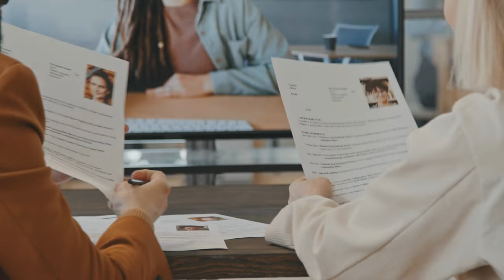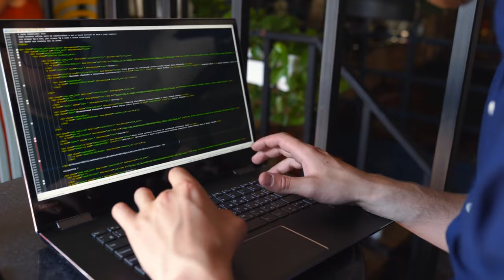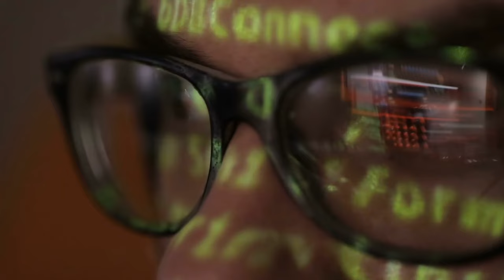HR na kółkach: Niedobór talentów na rynku pracy w Polsce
Cześć! Mam super wiadomość dla was! 🌟 Opublikowałem właśnie film, który dotyczy niedoboru talentów, danych GUS i przyszłych wyzwań HR. 📽️💼
Jeśli jesteś managerem, „robisz w HR’ach” lub po prostu interesujesz się tematyką związaną z zarządzaniem ludźmi, to koniecznie obejrzyj! 🎬🔍 Poruszam istotne kwestie i prezentuję ciekawe trendy, które wpłyną na nasze codzienne działania.

Obejrzyj & podziel się swoimi przemyśleniami w komentarzach. Razem możemy budować lepsze strategie i rozwijać talenty! 🙌💡

Razem twórzmy przyszłość HR! 💪💼

Hi5!
Wziąłem na przejażdżkę GoPro, by zobaczyć czy nadal nadaję się do nagrywania w takim formacie... kto wie, może powróce do nagrywania z auta w projekcie Strategie Mistrzów, gdzie zapraszałbym różnych ciekawych ludzi i rozmawiał z nimi na tematy związane z ich "mistrzostwem" w danych dziedzinach i co ludzie, którzy chcieliby zostać politykami, kulturystami, właścicielami firm etc... mogliby zrobić, na jakie kompetencje stawiać, jak je rozwijać, co w ich przypadku "zadziałało"... no cóż zobaczymy, a póki co parę słów o zarządzaniu talentami i rynku pracownika.